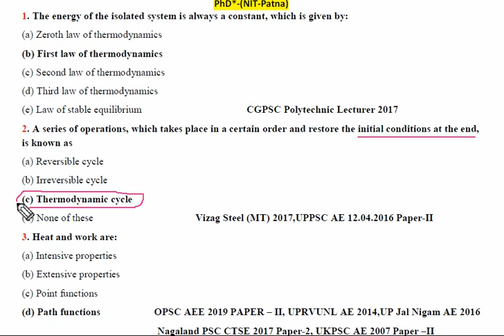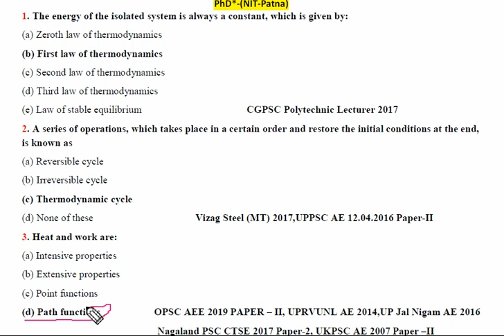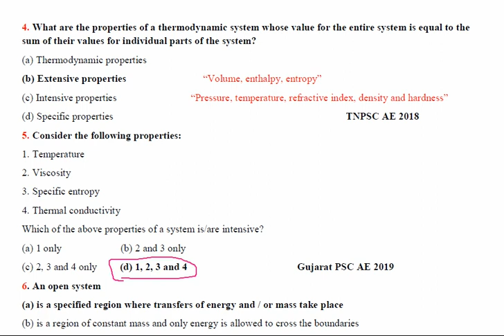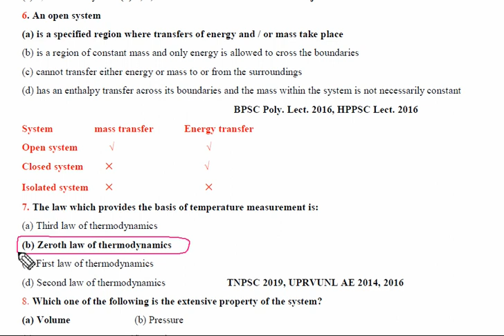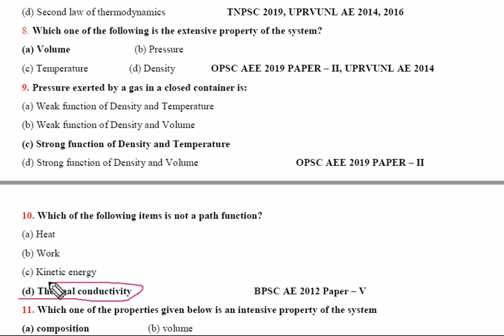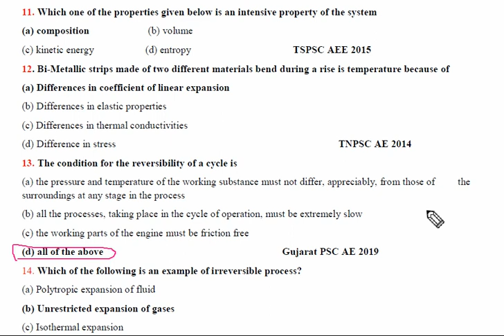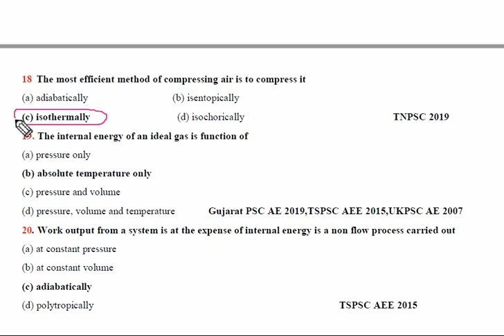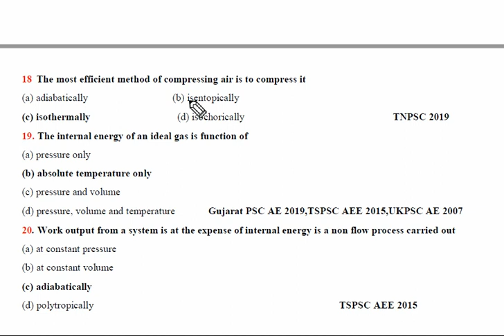UP POLYTECHNIC Lecturer 2021|-Practice Session-Set-6#THERMODYNAMICS|PAPER-2|Mechanical Engineering##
UP POLYTECHNIC-2021#LECTURER#Thermodynamics#SUBJECT WISE#MECHANICAL ENGINEERING#